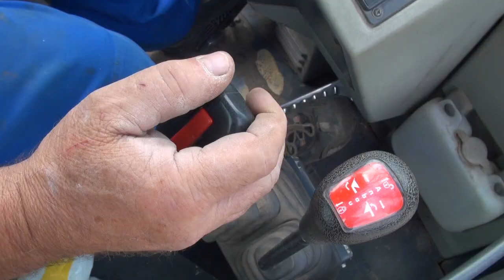12. Brandenburger Dorf- und Erntefest am 12. September 2015 in Schönwalde-Glien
Trailer für das 12. Brandenburger Dorf- und Erntefest am 12. September 2015 in Schönwalde-Glien, Ortsteil Paaren im Glien.
Dieser Film wurde von Heide Gauert und Evelyn Hoffmann im Auftrag der Gemeinde Schönwalde-Glien erstellt.